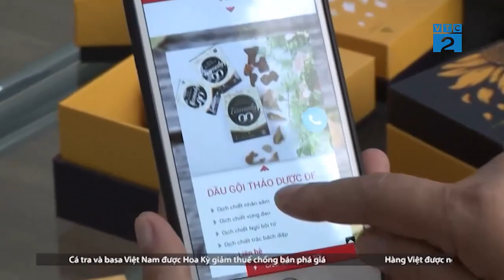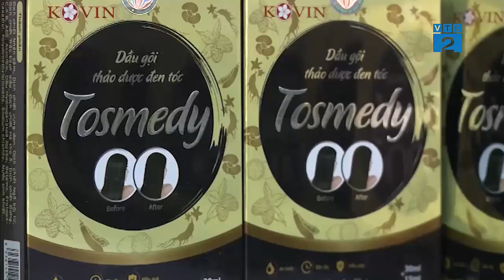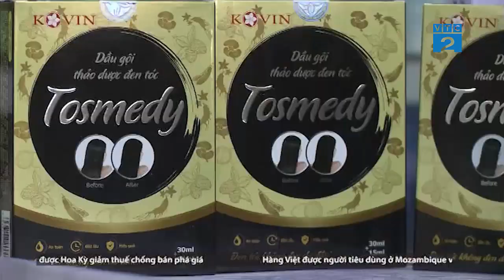[Góc nhìn người tiêu dùng] Dầu gội Thảo dược đen tóc Tosmedy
Với dây chuyền sản xuất hiện đại tại Công ty cổ phần dược TW MediPlantex, cùng với lợi thế về kinh doanh và chiết xuất dược liệu, Sản phẩm dầu gội thảo dược đen tóc Tosmedy đều đạt các chỉ tiêu an toàn của các cơ quan chức năng tại Việt Nam.  Dầu gội  đen tóc bằng thảo dược thiên nhiên chiết xuất từ hà thủ ô, nhân sâm và trắc bách diệp giúp tóc đen tự nhiên, mượt và không bị dính màu đen lên da đầu, hương thơm thảo dược đặc biệt sản phẩm rất tiện lợi. Người dùng có thể tự gội đầu để làm đen tóc, xoa đều sau 20 phút tại nhà là đã có mái tóc đen óng mượt, tự nhiên.